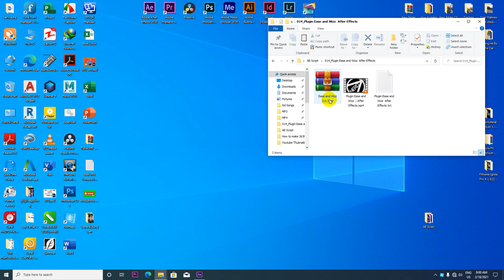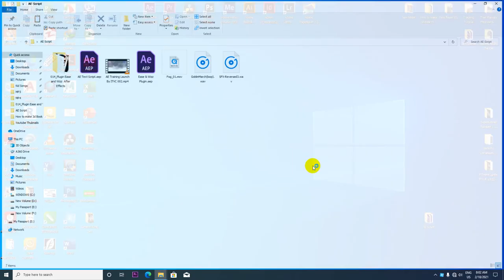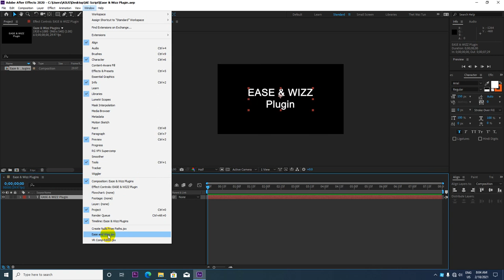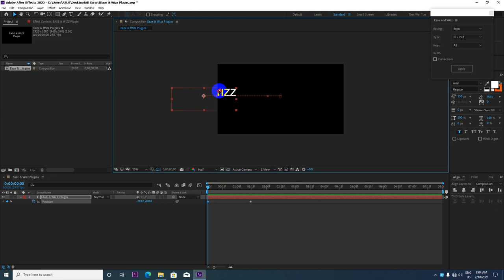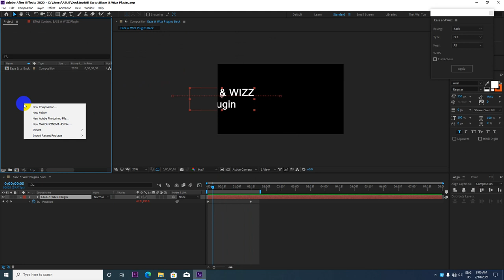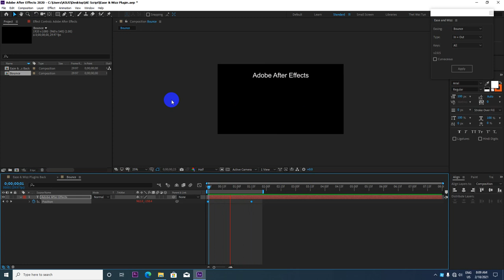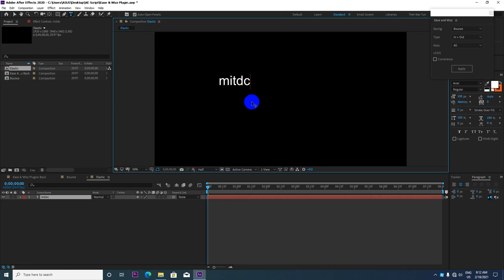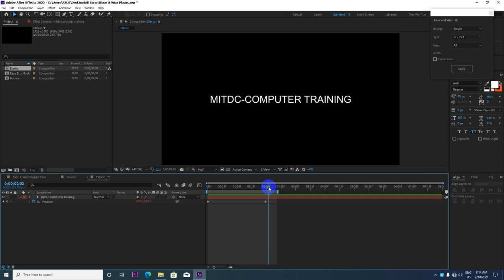How to use Ease & Wizz Plugin In After Effects CC 2020 | Myanmar Version | Ko Bo Kyaw Win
How to use Ease & Wizz Plugin In After Effects CC 2020

ကိုဘိုကျော်ဝင်း
MITDC_YANGON
ရန်ကုန်၊မြန်မာ။